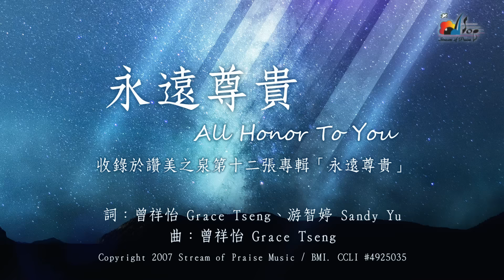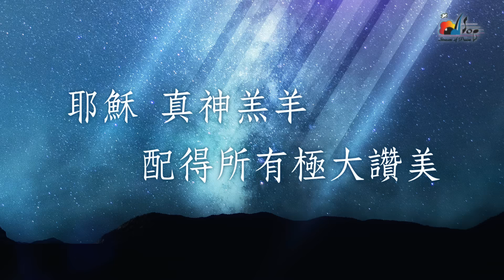【永遠尊貴 All Honor To You】官方歌詞版MV (Official Lyrics MV) - 讚美之泉敬拜讚美 (12A)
此影片為讚美之泉發行的敬拜歌詞MV，收錄於敬拜讚美專輯 (12) 永遠尊貴 All Honor To You。讚美之泉網路商城亦提供實體及數位專輯/單曲/伴唱曲/歌譜購買，各大音樂串流平台也可取得所有讚美之泉出版歌曲。請使用正版支持讚美之泉音樂事工，您的慷慨奉獻也將幫助我們繼續推出原創敬拜歌曲。

🎧 讚美之泉敬拜讚美專輯 (12) 永遠尊貴 All Honor To You。

永遠尊貴 All Honor To You
詞：曾祥怡 Grace Tseng、游智婷 Sandy Yu

耶穌 真神羔羊
配得所有極大讚美
天上地下 萬口宣揚
祢是彌賽亞

我尊崇祢 我尊崇祢
尊崇祢名超乎萬名
祢的國度在天地之上
何等聖潔 永遠掌權

祢的榮耀充滿全地
何等榮美 永遠尊貴

鋼琴 / 鍵盤：曾祥怡 Grace Tseng
木吉他：李德揚 Dan Li
貝斯：林佳欣 Betty Lin
鼓/打擊樂：鄭楷 Kevin Cheng
小提琴：衣慎行 Edwin I

獨唱：游智偉 David Yu、劉釗貝 Christine Liu
詩班：讚美之泉

錄音 Recording and Editing Engineer：游智婷 Sandy Yu
錄音 Vocal Recording and Editing Engineer：周巽倩 Mary Chikagami Lee
錄音 Additional Recording : 曾祥怡 Grace Tseng / 林佳欣 Betty Lin
錄音室助理 Studio Assistant : 李兆陽 Johnny Lee
錄音助理 Editing Assistant： 蔡恩龢 Ivy Tsai
混音 Mixing / 母帶後期處理 Mastering : Christopher Taylor (Crossroad Studios, CA)